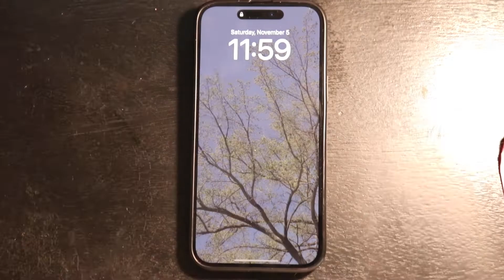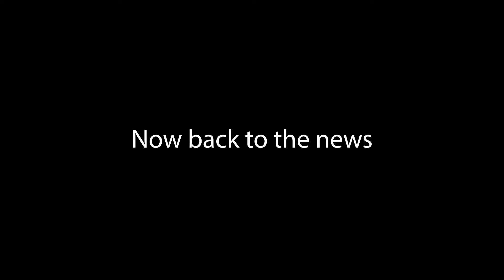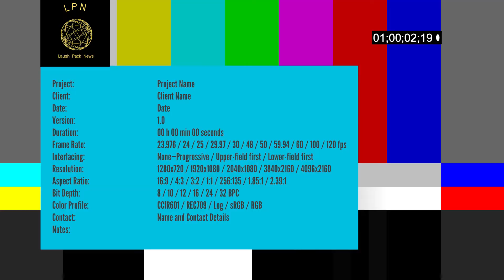The Laugh Pack News: S2 - E5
It's just another week here at LPN. But this is no ordanry week. It gets wild check it out.